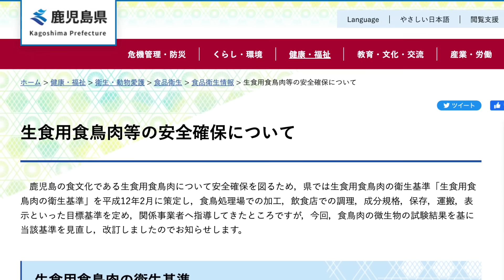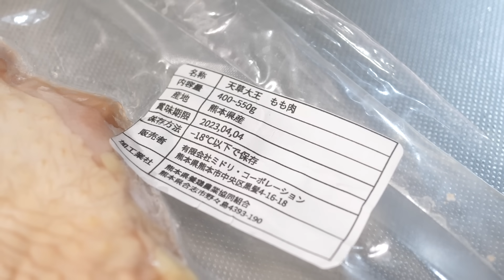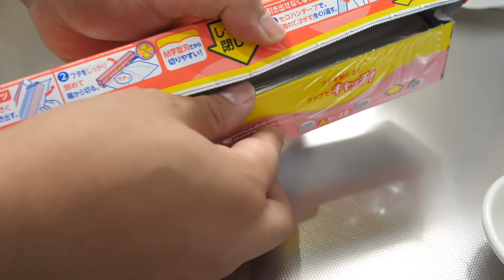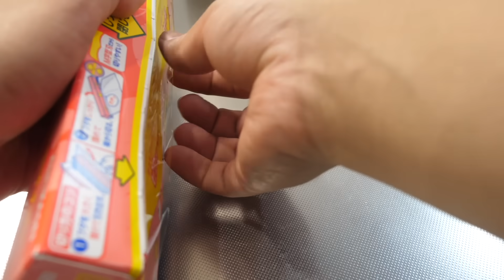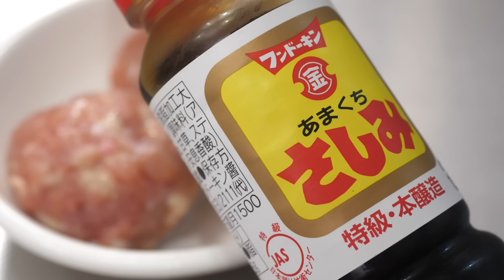【狂気】生つくね作ってみた。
今回は生つくねを作ってみました。
生食用食肉の衛生基準を遵守して解体された鶏肉は生食用として販売されています。
今回は生食可能な鶏肉を使って、禁断の生つくねを作って食べていきます。
ただ鶏肉の生食にはリスクが伴います。
今回のレシピに沿って調理をする事はお控えください。

・今回使用した鶏肉（天草大王 もも肉）：2,980円
※価格は動画投稿当時のものとなります。

・料理本
『おっくんの史上最強の宅飲みご飯』
発売中！
簡単に激ウマおつまみが作れます！
・サイン本はこちら！